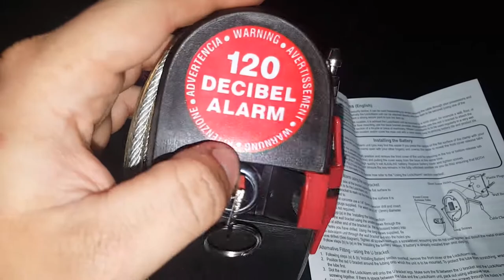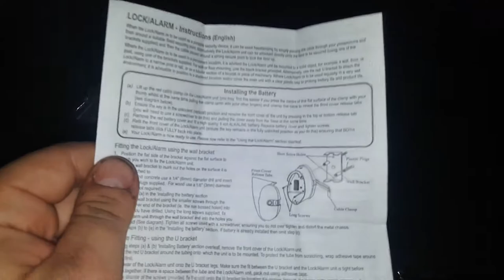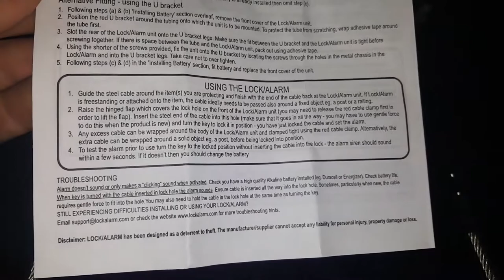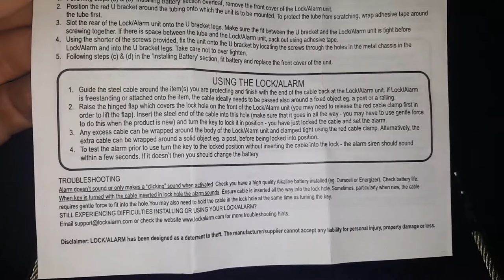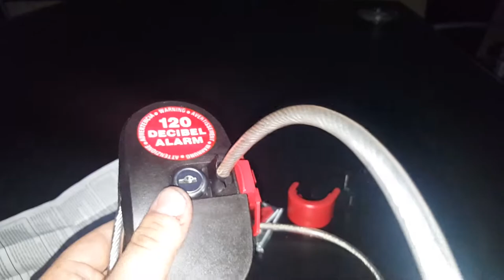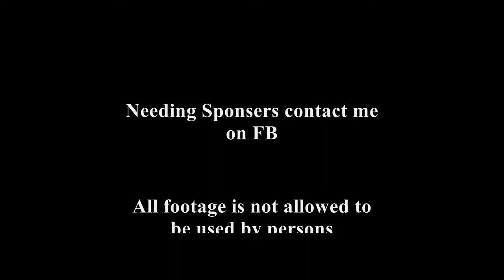Lock Alarm Review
120db Lock Alarm